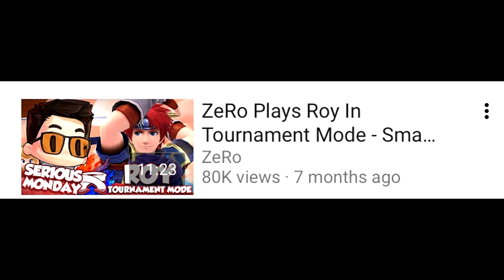Character Main Stereotypes! Part 5/Finale (Smash 4)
This is it, the grand finale of Character Main Stereotypes, a series where I talk SSB4 characters and the people who main them. This episode includes Sonic, Cloud and Bayonetta. oh boy.